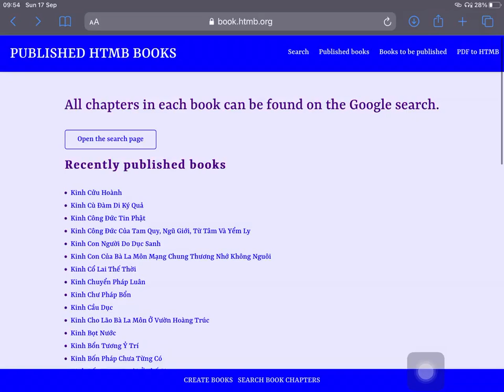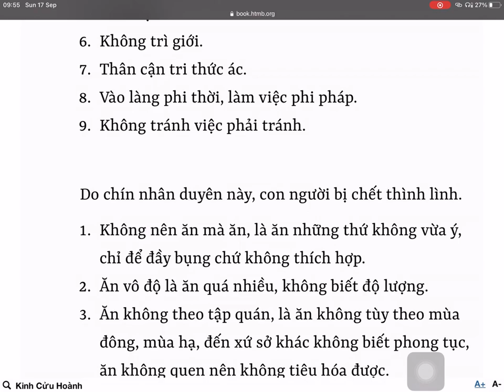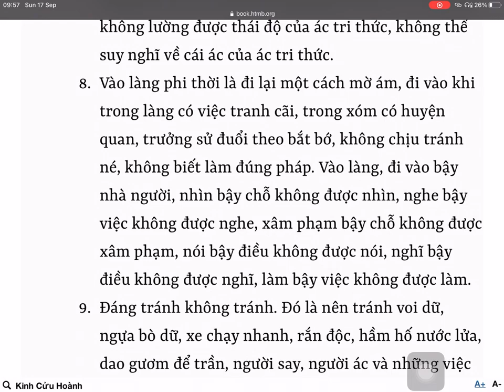KINH CỬU HOÀNH - HTMB.ORG - BẢN LỖI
Đây là bản thử nghiệm giọng đọc tự động từ nhà cung cấp Text-to-Voice nổi tiếng. Sau khi nghe lại, chúng tôi cho  dừng kế hoạch sử dụng giọng nói có sẵn.
Trong thời gian tới, chúng tôi thay bằng giọng đọc thực bởi các Phật tử.
Rất mong chư vị hoan hỉ.

PHẬT NÓI KINH CỬU HOÀNH
Hán dịch: Đời Hậu Hán, Tam tạng Pháp sư An Thế Cao, người nước An Tức.

Đức Phật ở tại vườn Kỳ-đà Cấp-cô-độc thuộc nước Xá-vệ.

Ngài dạy các Tỳ-kheo:

– Có chín hạng người với chín nhân duyên, nên đang còn sống mà bị chết thình lình.

Không nên ăn mà ăn.
Ăn vô độ.
Ăn không theo tập quán.
Ăn không tiêu hóa.
Chỉ thục.
Không trì giới.
Thân cận tri thức ác.
Vào làng phi thời, làm việc phi pháp.
Không tránh việc phải tránh.

Do chín nhân duyên này, con người bị chết thình lình.

Không nên ăn mà ăn, là ăn những thứ không vừa ý, chỉ để đầy bụng chứ không thích hợp.
Ăn vô độ là ăn quá nhiều, không biết độ lượng.
Ăn không theo tập quán, là ăn không tùy theo mùa đông, mùa hạ, đến xứ sở khác không biết phong tục, ăn không quen nên không tiêu hóa được.
Ăn không tiêu hóa, nghĩa là ăn chưa tiêu hóa, lại ăn thêm vào, không chịu uống thuốc để mửa hay xổ ra, nên không tiêu hóa được.
Chỉ thục. Đến lúc đại tiểu tiện thì không chịu đi ngay, nên rỉ ở hạ bộ, bị gió đến làm cho bế tắc.
Không trì giới, tức là phạm năm giới: sát sinh, trộm cướp, xâm phạm phụ nữ của người, nói hai lưỡi, uống rượu, vi phạm vào các giới khác, bị đưa đến quan quyền, hoặc bị giết chết, bị đánh bằng gậy, bị đâm bằng dao bén, bị đói khát chết, hoặc được thoát nhưng bị chính tay oan gia đánh chết, hoặc lo lắng kinh sợ tội nên chết.
Thân cận tri thức ác. Gọi là hàng tri thức xấu ác là đã làm ác lại còn lân la tới gần kẻ khác. Tại sao? Do sống không rời ác tri thức nên không hiểu biết về thiện ác, không lường được thái độ của ác tri thức, không thể suy nghĩ về cái ác của ác tri thức.
Vào làng phi thời là đi lại một cách mờ ám, đi vào khi trong làng có việc tranh cãi, trong xóm có huyện quan, trưởng sử đuổi theo bắt bớ, không chịu tránh né, không biết làm đúng pháp. Vào làng, đi vào bậy nhà người, nhìn bậy chỗ không được nhìn, nghe bậy việc không được nghe, xâm phạm bậy chỗ không được xâm phạm, nói bậy điều không được nói, nghĩ bậy điều không được nghĩ, làm bậy việc không được làm.
Đáng tránh không tránh. Đó là nên tránh voi dữ, ngựa bò dữ, xe chạy nhanh, rắn độc, hầm hố nước lửa, dao gươm để trần, người say, người ác và những việc ác khác.

Với chín nhân duyên này, những người chưa đáng chết mắc vào sẽ chết ngay. Người có trí tuệ phải biết mà tránh xa. Tránh xa các nhân duyên này thì được hai loại phước:

Được sống lâu, khỏe mạnh.
Nhờ sống lâu, khỏe mạnh nên được nghe đạo, lãnh hội lời nói hay và có thể làm được.

Các Tỳ-kheo đều hoan hỷ vâng làm.

(PHẬT NÓI KINH C